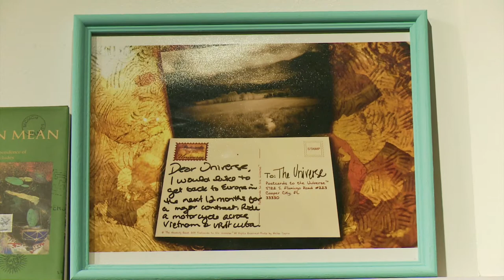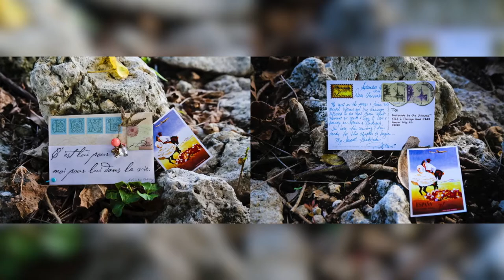In Studio with Artists at Sailboat Bend | Art Loft 526 Segment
Sailboat Bend in Fort Lauderdale is a unique space where artists can live, work, and share their creations with the community at large. Join our Art Loft crew as we visit actual art lofts in this engaging profile.